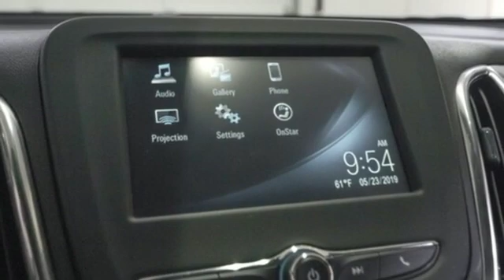Used 2018 Chevrolet Equinox Putnam CT Pomfret, CT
Year: 2018
Make: Chevrolet
Model: Equinox
Trim: LT w/1LT
Engine: 1.5L 4 cyls
Transmission: Automatic 6-Speed
Color: Nightfall Gray Metallic
Mileage: 20084
Stock #: EQ19108A
VIN: 2GNAXSEV7J6162966
**BLUETOOTH** **BACKUP CAMERA** **AUTOMATIC HEADLIGHTS** **ALLOY WHEELS** **GREAT CONDITION** **1 OWNER CLEAN AUTOCHECK**. Nightfall Gray MetallicbrbrbrWe are the dealer at the end of your driveway we come to you! Try our FREE 2 Day Test Drive. We bring the test drive to you.For more information on this or any other Cargill Chevrolet vehicle go AWD 2018 Chevrolet Equinox LT 1LT

Welcome to Cargill Chevrolet. We are the dealer at the end of your driveway. Come in and experience our brand new facility. Short on time? We will come to you!

We are the only dealership that offers a "free two day test drive". We bring the test drive to you anywhere near New England. If you love the vehicle after the test drive we will bring the paperwork to you. If it does not fit your needs we will come back and pick it up; It's that easy!